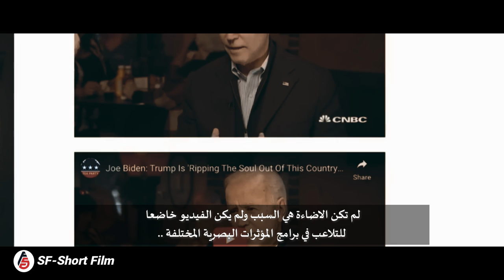هل حقا يرتدي بايدن قناع ؟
"علامات حزام" على وجه الرئيس الأمريكي جو بايدن تثير مخاوف حول صحته
يلون ماسك يهاجم بايدن ويصفه بأنه ليس الحاكم الحقيقي!
جو بايدن نسخة مزيفة

اتعثر الرئيس الأمريكي جو بايدن وسقوطه أرضا خلال مشاركته بحفل في أمريكا
نشرت مواقع التواصل الاجتماعي ان بايدن يرتدي قناعا لكنه  نوع مختلف من الاقنعة
هل هو حقا بايدن ؟